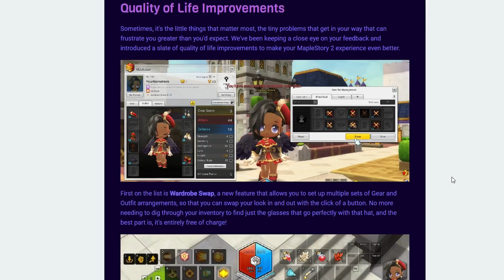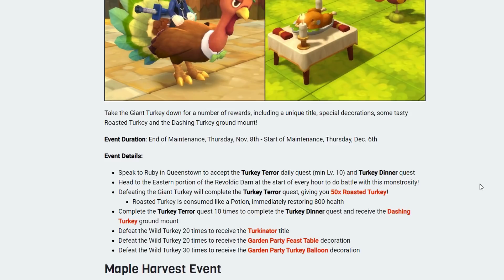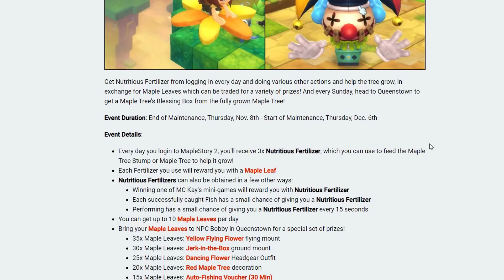**EVENTO** CHAOS RAIDS, TURKEY TERROR & MAPLE HARVEST | Episodio 10 | MapleStory 2 [ESPAÑOL]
¡Muy buenas a todos! Nuevo gameplay de MapleStory 2 en Español, este MMORPG en 3D de la compañía de Nexon, en el que os enseñaré la nueva actualización llamada Chaos Rising Update, con las Chaos Raids, el Gigant Turkey Terror Event y Maple Harvest Event (Maple Leaf).

MISIONES COMPLETADAS:
- [Daily] Turkey Terror.
- Turkey Dinner.